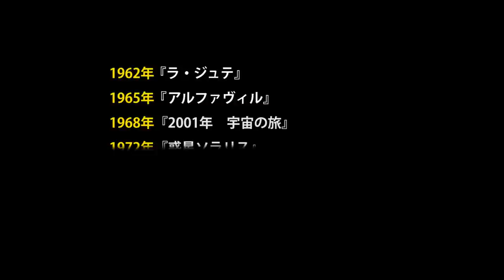ライナー・ヴェルナー・ファスビンダー監督 『あやつり糸の世界』予告編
幻のSF映画、“奇跡”の劇場公開！
70年代初めに西ドイツで作られた傑作！
監督はライナー・ヴェルナー・ファスビンダー（『マリア・ブラウンの結婚』『ベルリン・アレクサンダー広場』）
2016年3月5日より、渋谷ユーロスペースほかでロードショー！

スタンリー・キューブリック『2001年 宇宙の旅』（1968）、アンドレイ・タルコフスキー『惑星ソラリス』（1972）、リドリー・スコット『ブレードランナー』（1982）など映画史に輝くSF映画の傑作。その歴史に連なる先鋭的なSF作品が70年代初めに西ドイツで作られていた。そこに描かれたヴァーチャルリアリティーによる多層世界は、『マトリックス』『インセプション』に先駆ける。監督はニュー・ジャーマン・シネマの鬼才ライナー・ヴェルナー・ファスビンダー。鏡を多用した画面設計、溢れる電子音とグッド・ミュージック、そして愛と孤独のドラマ……。鋭敏な時代感覚と普遍的な主題で社会を挑発し続けたファスビンダーが、「模造の世界」を鮮烈に解き放つ。

【物語】
未来研究所では、仮想世界を作り出し未来社会を厳密に予測できる「シミュラクロン」の開発が進められていた。ある日、研究主任のフォルマー教授が謎の死を遂げ、シュティラー博士が後任に就く。するとシュティラーも奇妙な事態に遭遇する。保安課長ラウゼが忽然と姿を消し、エーデルケルンという別の人物が以前から保安課長だったとされているのだ。やがてシュティラーは自らシミュラクロンによって仮想世界に入り込む実験を行う。現実そっくりなコンピューターによる虚構の空間。そこでシュティラーは消えたラウゼの姿を見かける……。

●監督：ライナー・ヴェルナー・ファスビンダー
●原作：ダニエル・F・ガロイ「模造世界」

1973年／西ドイツ／第1部=105分　第2部=107分／デジタル上映／日本語字幕：渋谷哲也／配給：アイ・ヴィー・シー